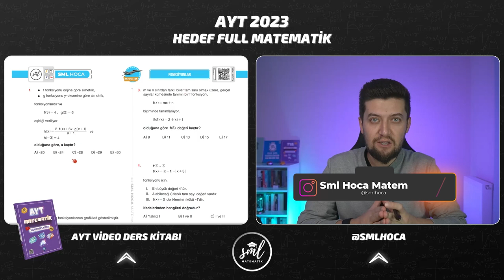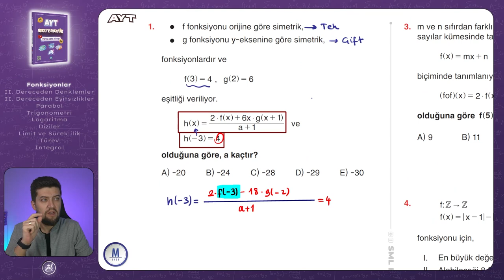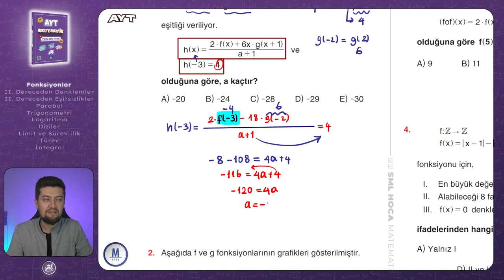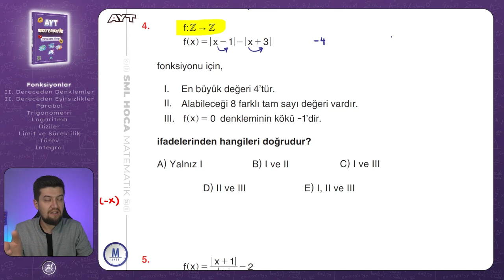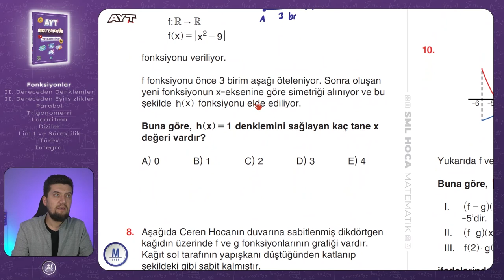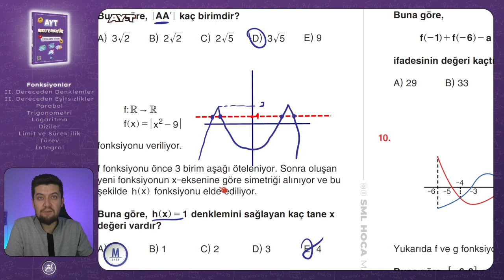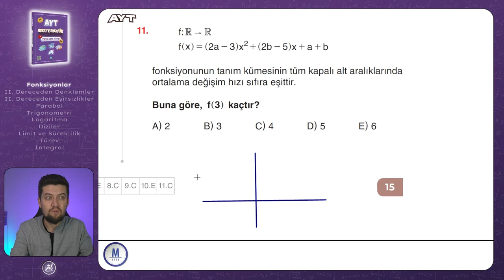AYT MATEMATİK 2023 | Fonksiyonlar Medium Test | 4. Video | Sml Hoca